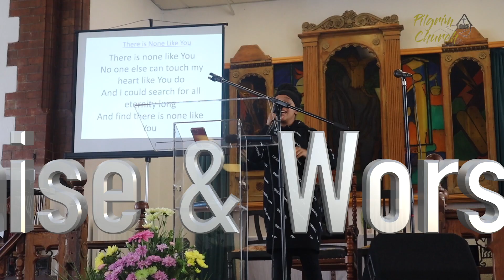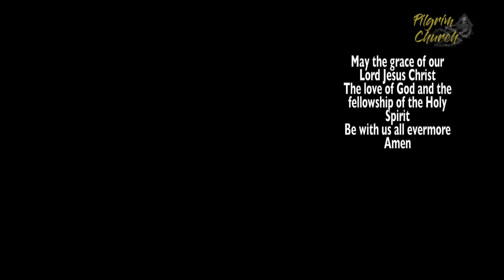Sunday Service 20th August 2023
recorded 6/08/23
Sermon by Evangelist Paul Bowen

Praise & Worship 'There is none like you'

The Pilgrim Church do not own the copyright to the music used in this video.